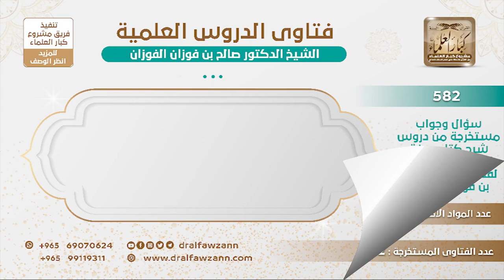[160 -582] هل يجوز أن يضحى بأنثى الغنم؟ - الشيخ صالح الفوزان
-"السؤال: في عيد الأضحى هل يجوز أن يضحى بأنثى الخروف (النعجة) وذلك لعدم توفر الذكر؟
الجَوَابُ: من قال لك إنه ما يجوز؟ ضحِّ بالأنثى أو بالذكر ما في بأس.
للاشتراك في قناة الشيخ صالح الفوزان
سؤال وجواب من شرح صفة الصلاة ( 582 ) مقطع

للاستفسار والإقتراحات والدعم
رئيس الفريق
لمشروع كبار العلماء